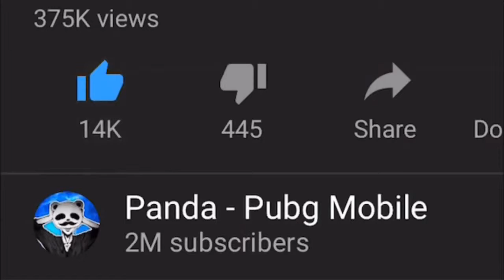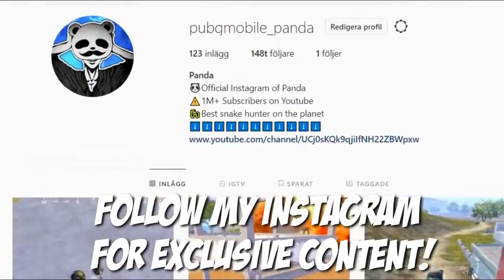Powerof Throne | NEXT IS SICK WHAT HAPPENED !!! | POT SOLO vs SQUARD | 24 KILLS | PUBG Phone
Powerof Throne | NEXT IS SICK WHAT HAPPENED !!! | POT SOLO vs SQUARD | 24 KILLS | PUBG Phone. Here you have some gameplay from erangel in pubgm. 24 kill gameplay on erangel!!. POT SOLO vs SQUARD 24 KILLS.

Rank?
- Conqueror (Highest Rank)
💸►FREE UC◄💸